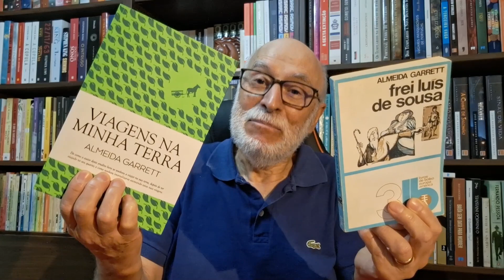Almeida Garrett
Série: Grandes Autores Grandes Livros - Vídeo 55
Almeida Garrett, nascido no Porto em 1799 e falecido em Lisboa em 1854, foi um escritor e dramaturgo romântico, orador e político português. Grande impulsionador do teatro em Portugal, foi ele quem propôs a edificação do Teatro Nacional de D. Maria II e a criação do Conservatório de Arte Dramática. Entre as suas obras, destacam-se o drama “Frei Luís de Sousa” no teatro e “Viagens na Minha Terra” no romance. Principais obras - Poemas: Retrato de Vénus (1821), Camões (1825), Dona Branca (1826), Adozinda (1828), Lyrica de João Mínimo (1829) e Folhas Caídas (1853) - Peças teatrais: Catão (1822), O Alfageme de Santarém (1842),  Um Auto de Gil Vicente (1842), Frei Luís de Sousa (1843), Dona Filipa de Vilhena (1846), Falar Verdade a Mentir (1846) e A Sobrinha do Marquês (1848) - Romances e cancioneiros: Romanceiro e Cancioneiro Geral (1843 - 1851), O Arco de Sant'Ana (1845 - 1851) e Viagens na Minha Terra (1846) - Ensaios: Da Educação (1829), Portugal na Balança da Europa (1830) e Da Poesia Popular em Portugal (1846).